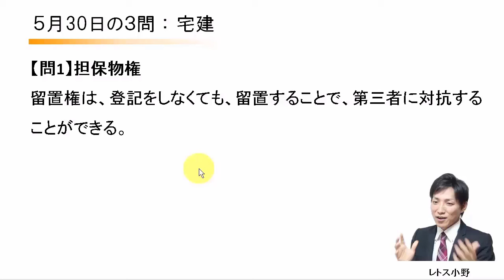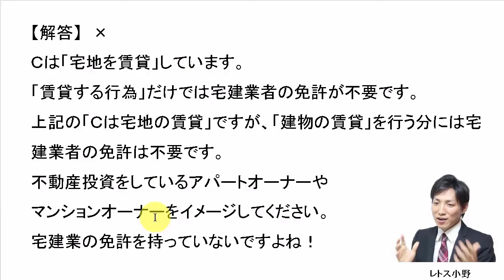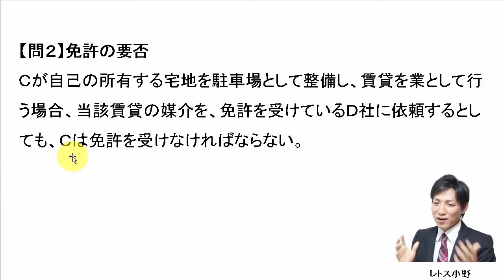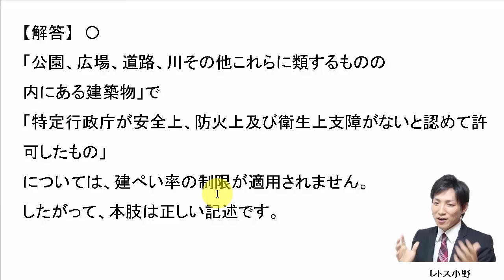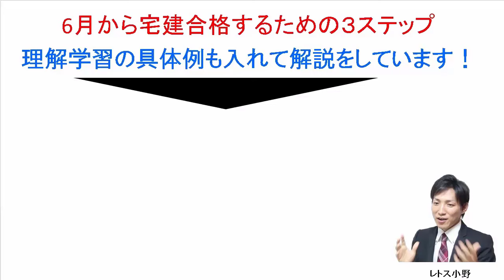【宅建過去問】5月30日の３問【レトス小野】宅建過去問解説